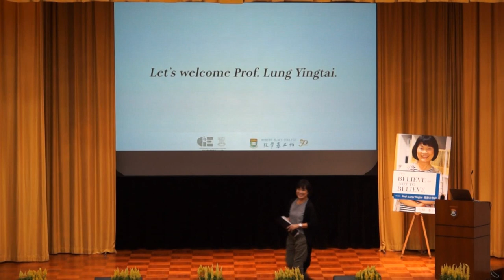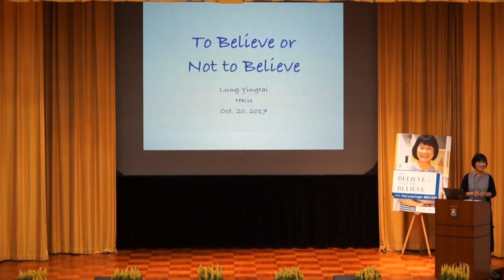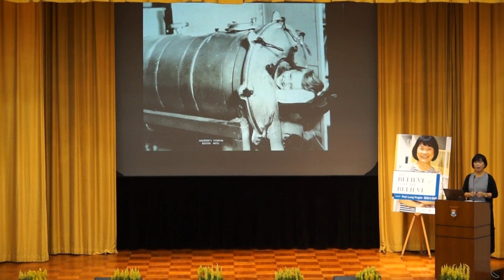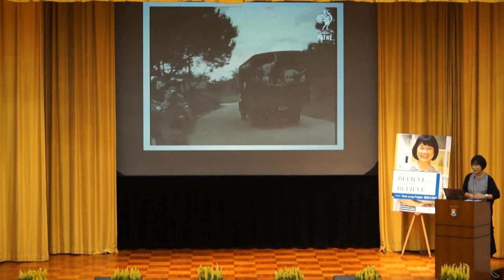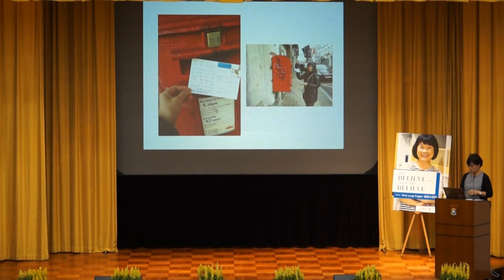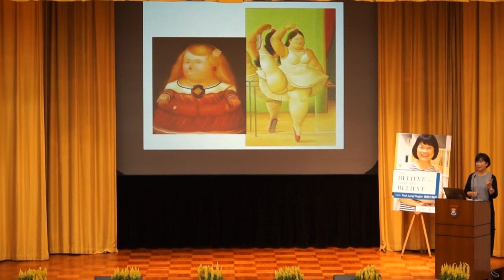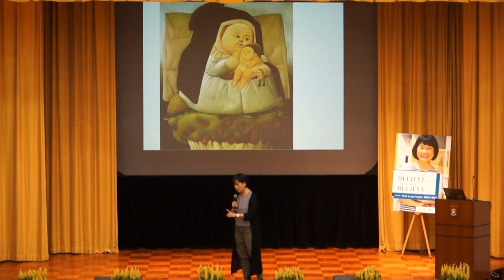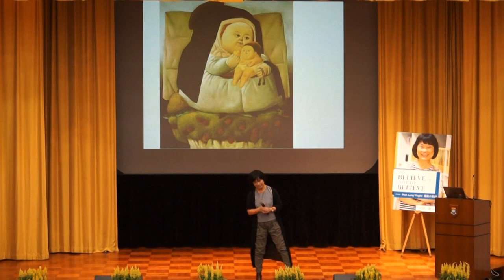Prof. Lung Yingtai: To Believe or Not to Believe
Prof. Lung Yingtai (龍應台教授), former Minister of Culture of Taiwan and celebrated writer, delivered the speech "To Believe or Not to Believe" at Loke Yew Hall, The University of Hong Kong, on 20 October 2017. The talk was well received with a full house inside the elegant Loke Yew Hall that witnessed the many stellar visits by celebrities and important figures to HKU.

Many leaders of our societies today are students of the 1970's, who shared certain values of the time. What has happened to these values four decades later? Can today's students draw inspiration from the transformation? Prof. Lung will share her insights in this full-length video.

Co-organisers:
General Education Unit, HKU
Robert Black College